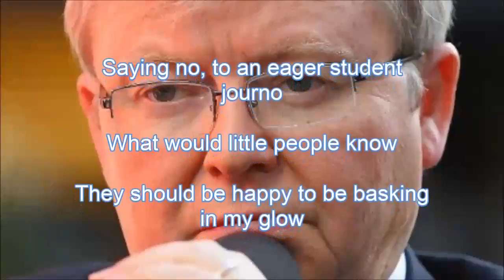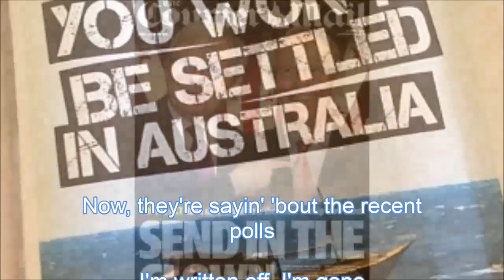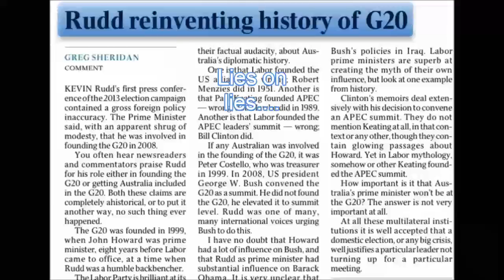Kevin Rudd - Gift 'Boxed' & Sent! - parody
Lies on lies, on lies, on. you get the piccy!